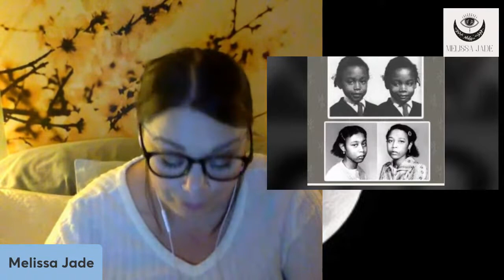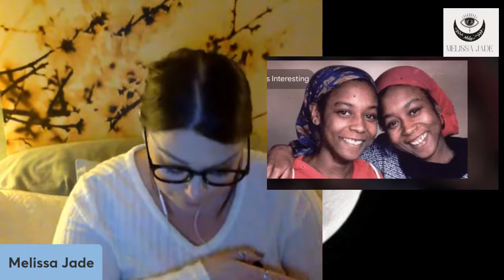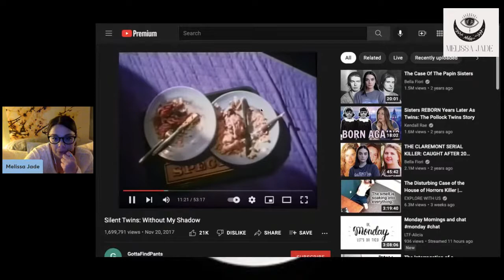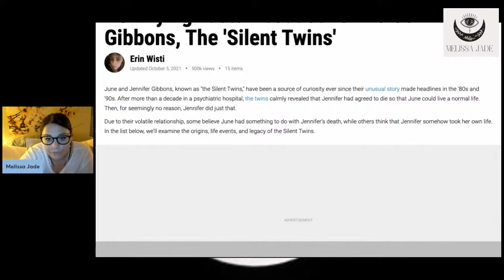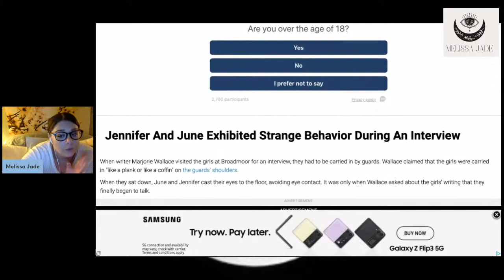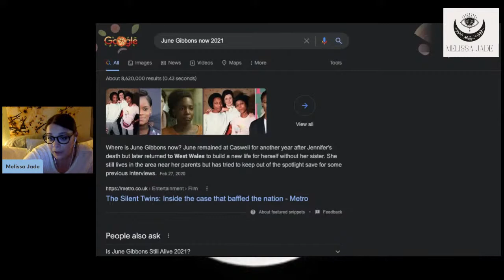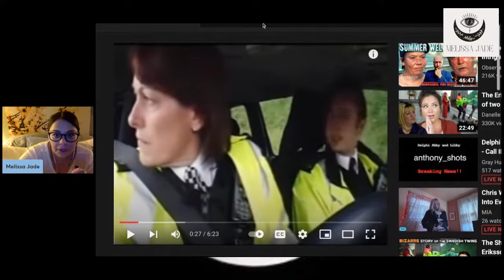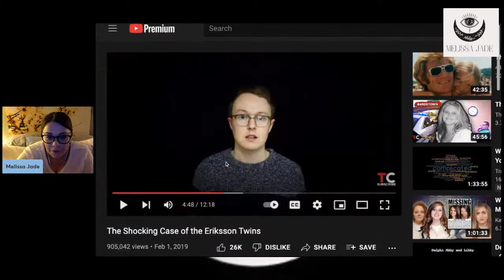The Silent Twins: Curious Case of June & Jennifer Gibbons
-The views/opinions of the guests on my channel do not necessarily line up with my own.